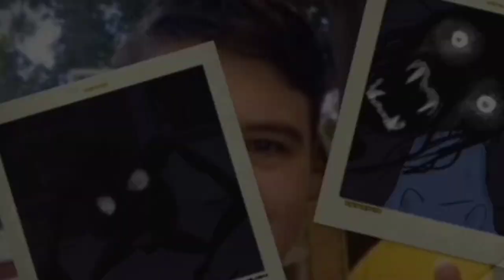Escuché Voces Horribles Mientras Dormía | Parálisis del Sueño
Si tienes una historia realmente aterradora puedes enviarla al siguiente correo

Musica y Efectos de Sonido !